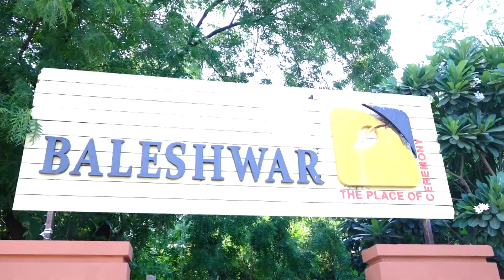CHOTILE DAKLA VAGYA CHAMUNDMA NA CHOTILE DAKLA VAGYA